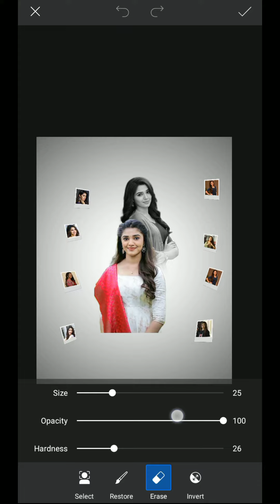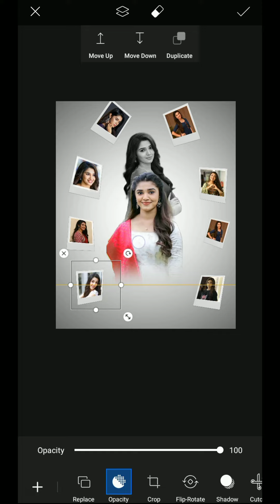short video photo editing 🧐😱